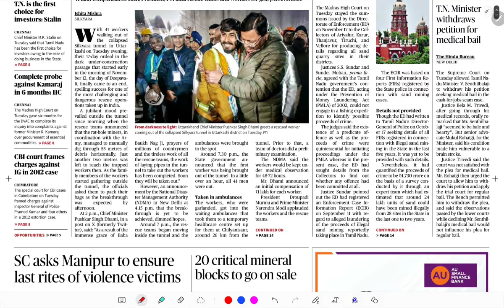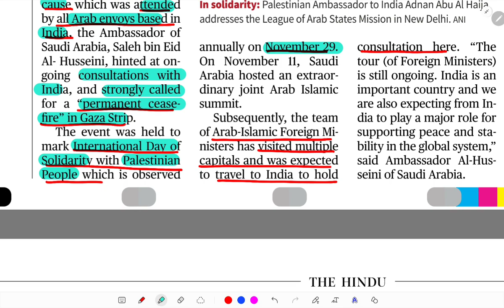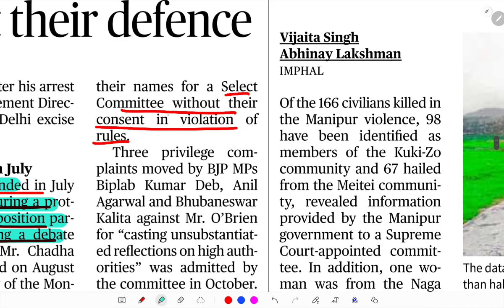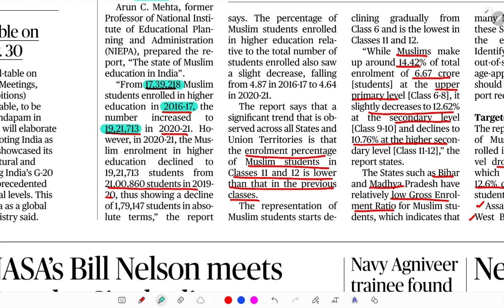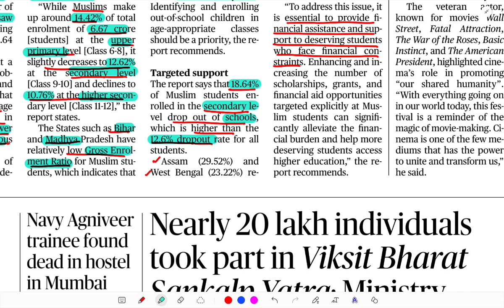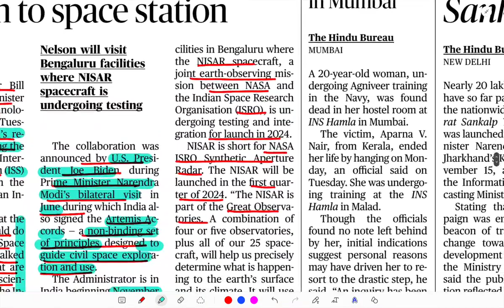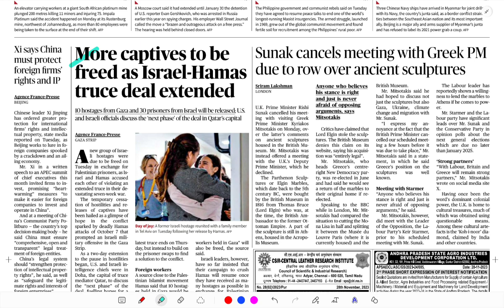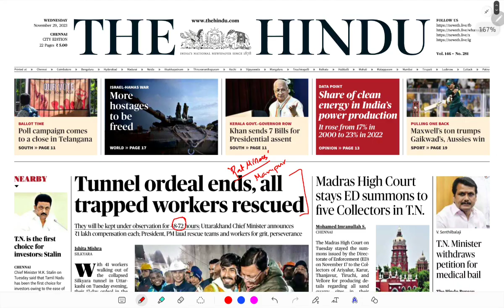NOV 29 | THE HINDU NEWS ANALYSIS IN TAMIL | CURRENT AFFAIRS